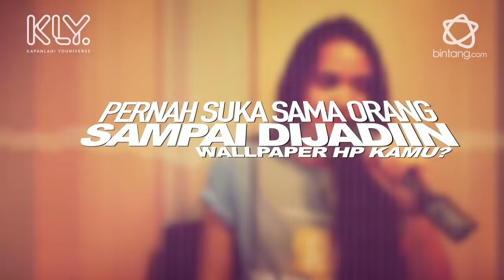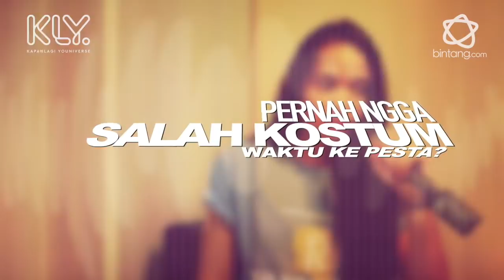Aurora Ribero Pakai Uang SPP Sekolah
Disela-sela kunjungan promo film ke kantor Bintang.com, Aurora Ribero ditantang untuk bermain Lie Detector. Seberapa jujur Aurora menjawab pertanyaan dari tim Bintang? Simak selengkapnya di Lie Detector berikut ini.